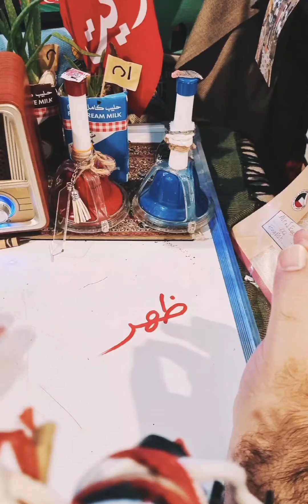كلمة ( يظهر ) ( يظهر من المكان )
📗 ( المعجم الرائد ) ظهر : تبين و برز بعد الخفاء. كلمة ( يظهر ) بمعنى يخرج من المكان.